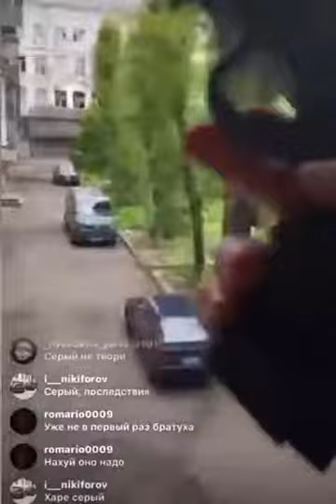В Днепре подросток стрелял из окна. 15-летний парень был пьян, либо под наркотиками.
В Днепре подросток стрелял из окна.

15-летний парень был пьян, либо под наркотиками. Для облегчения работы полиции он транслировал свои действия в прямом эфире в Instagram.

Во время обстрела он кричал "Я - миллионер", а также угрожал прохожим "вынести мозги". Закончилось все банально: приехала полиция, скрутила "героя" и увезла.

Внимание! Видео 18+